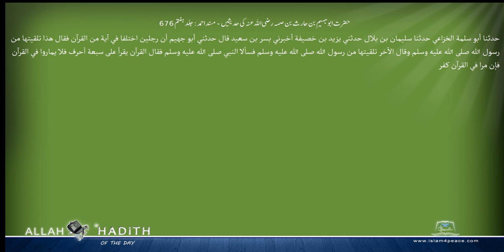حضرت ابوجہیم بن حارث بن صمہ رضی اللہ عنہ کی حدیثیں مسند احمد Musnad Ahmad Islam4Peace com